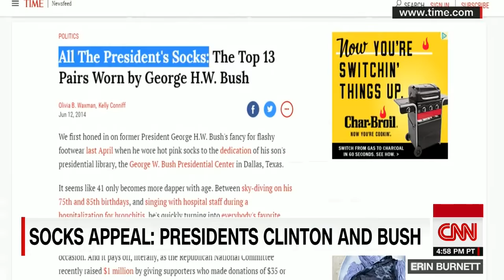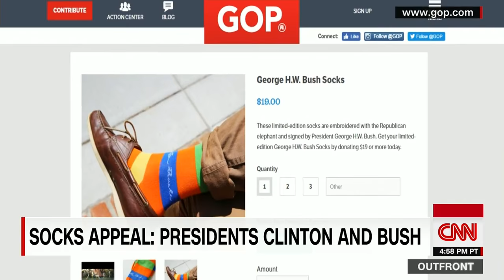Bill Clinton's gift to George H.W. Bush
Former President Bill Clinton gave former President George H.W. Bush a new addition to his current collection. CNN's Jeanne Moos reports on Bush's penchant for unique socks- from Superman themed, to lobster socks and the cactus variety.